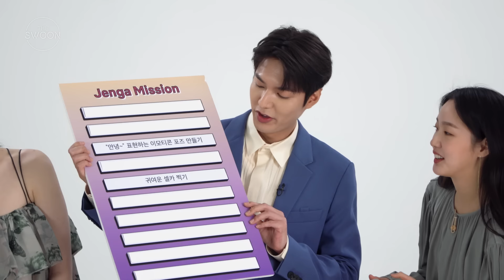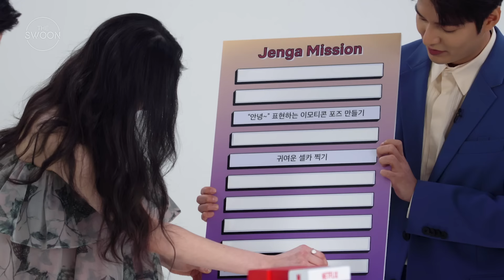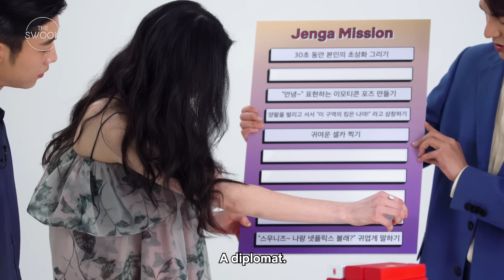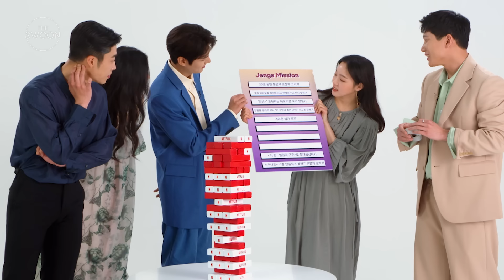Lee Min-ho, Kim Go-eun, Woo Do-hwan, Jung Eun-chae, and Kim Kyung-nam play Jenga [ENG SUB]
Time to see who’s the true king of Jenga as THE KING: ETERNAL MONARCH stars Lee Min-ho, Kim Go-eun, Woo Do-hwan, Jung Eun-chae, and Kim Kyung-nam give their all for the game. They have their eyes peeled for special Jenga blocks in this upgraded version with new rules, and no one is escaping the missions—bring on the aegyo, TMI, and royal declarations!